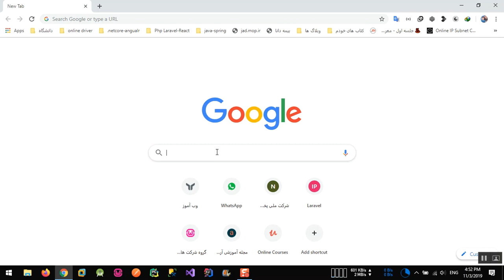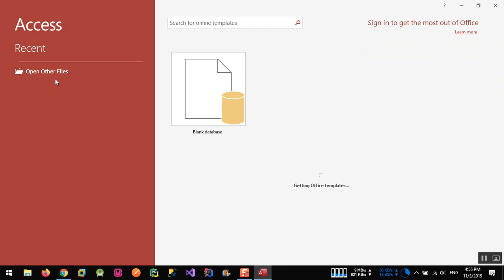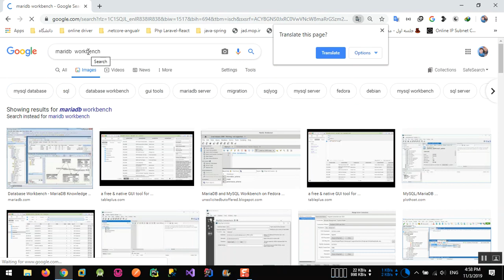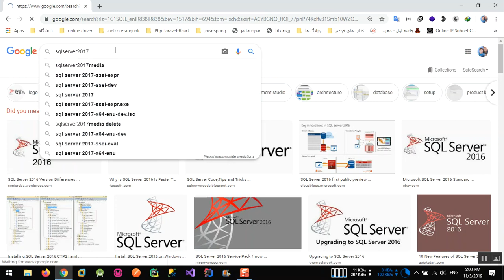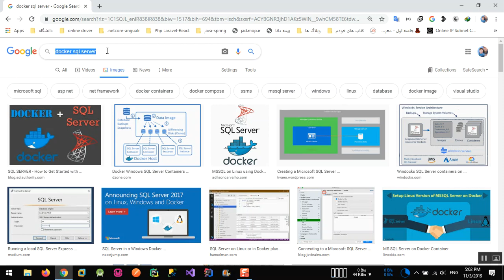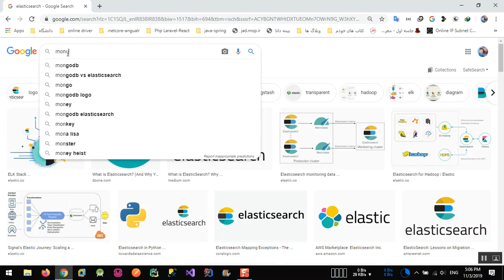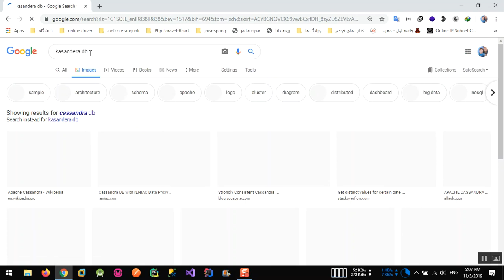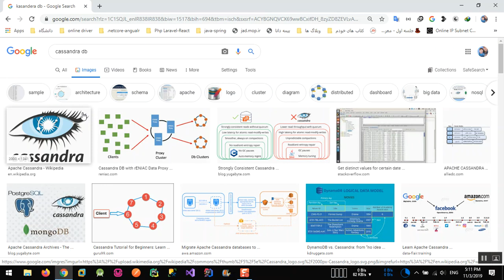01- بررسی دیتابیس های معروف - popular database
بررسی دیتابیس های معروف - popular database